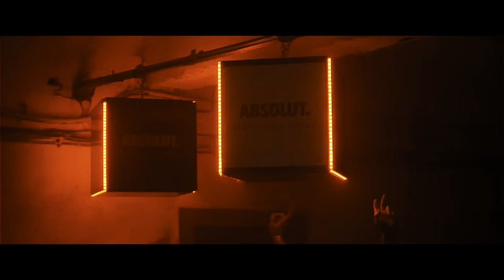Music Industry 29.5.2015 Tehelňa Drienovská Nová Ves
Spojením alternatívnych priestorov starej tehelne a nadšencov pre kvalitnú house music vznikol projekt MUSIC INDUSTRY.
Po dvoch úspešných edíciách ožili sklady priamo na vlakovej stanici v Drienovskej Novej Vsi opäť! 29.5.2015.

♫ DJ’s:

►TOKY
►EKG
►DRAHOSH
►EMTYDEE
►ROBIN
►MIKE SAXI
►A-Z BEST
►MARTIN CEHELSKÝ
►Bongoman ELIZZ a iní hostia